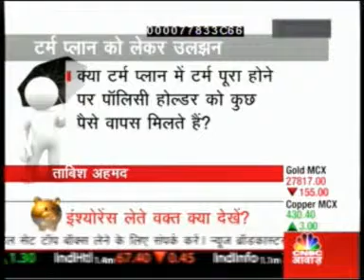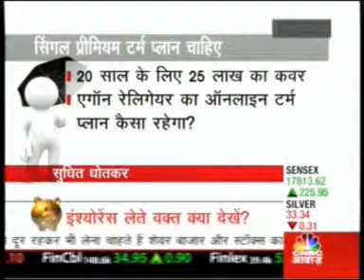Personal Finance Queries answered by Harsh Roongta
Harsh Roongta, CEO of on CNBC Awaaz Your Money 13 MARCH 2012.